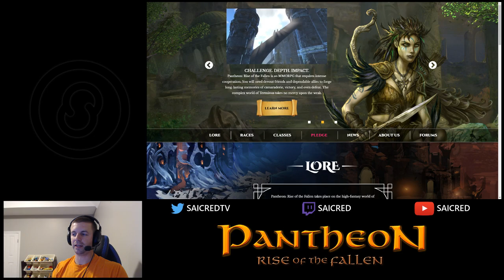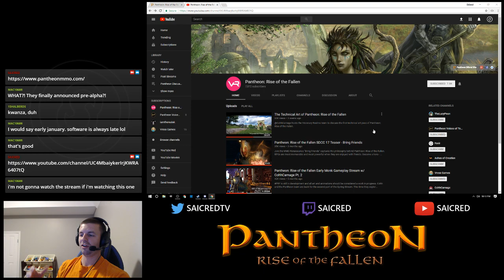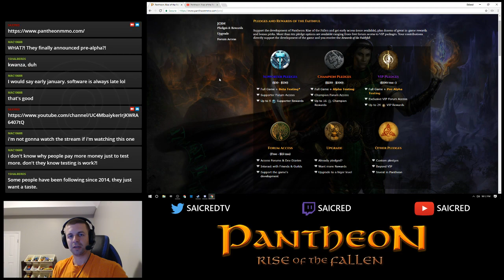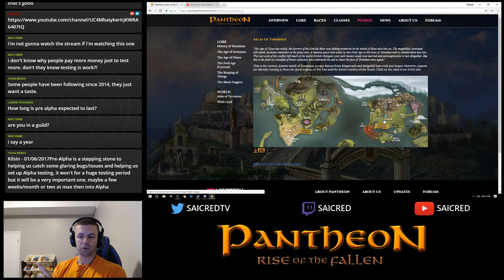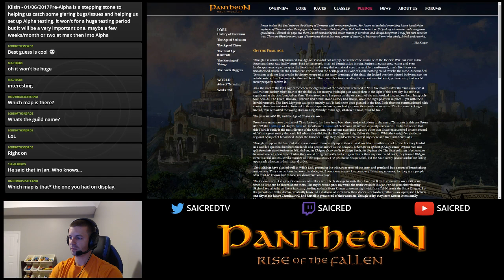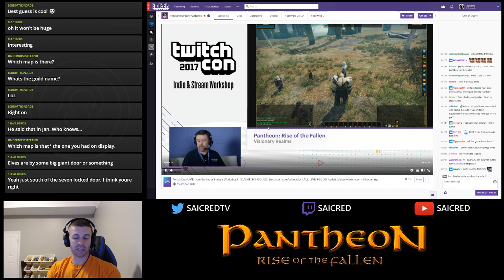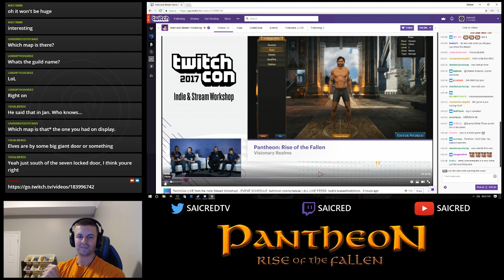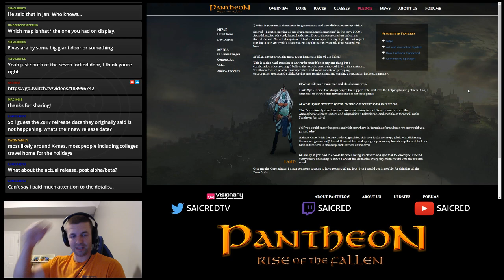Let's talk Pantheon - Ep. 5 "The Announcement"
✪Info:
Chill, relaxed gaming streams nightly via Twitch. In the future this channel with turn into a Pantheon only channel.